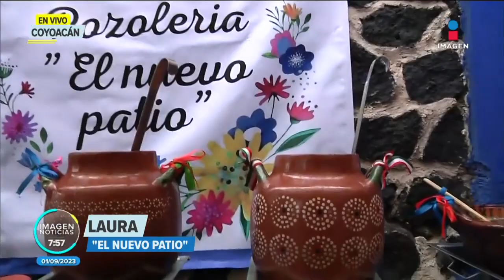Atalo Mata desayuna pozole en "El nuevo patio" | Noticias con Francisco Zea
Atalo Mata termina la semana desayunando pozole en "El nuevo patio", ubicado en la colonia Ajusco, alcaldía Coyoacán, CDMX.